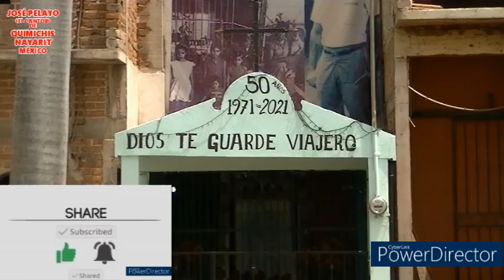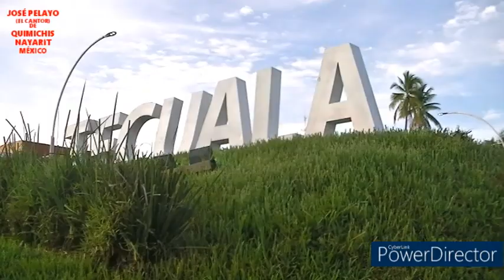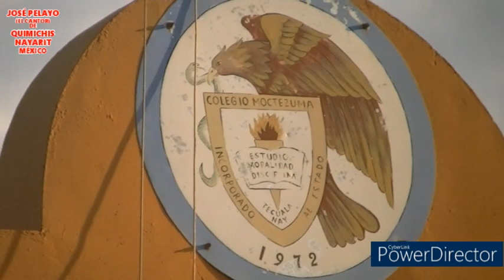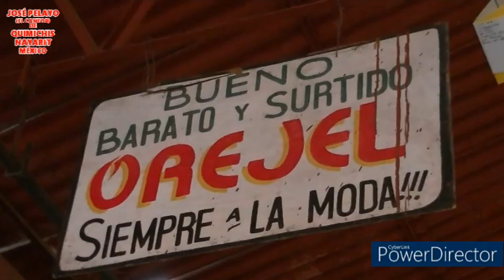RECORRIENDO TECUALA NAYARIT VAMOS AL MERCADO POR UN MENUDO CALIENTITO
EN ESTE VIDEO VERAN LA ENTRADA PRINCIPAL A TECUALA
EL PARQUE A LA MADRE REMODELADO EL MERCADO Y SU INTERIOR Y EL RICO MENUDO QUE PUEDEN DISFRUTAR AHÍ